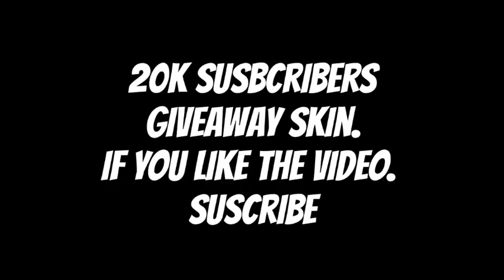TIGREAL SPECIAL TRICKS WITH FLAMESHOT • Mobile Legends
TIGREAT SPECIAL TRICKS WITH FLAMESHOT • Mobile Legends